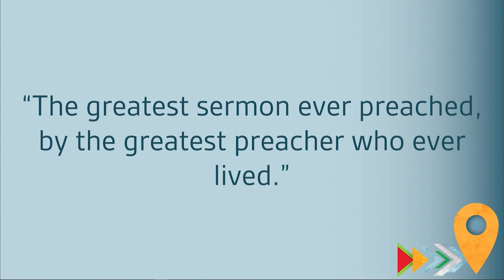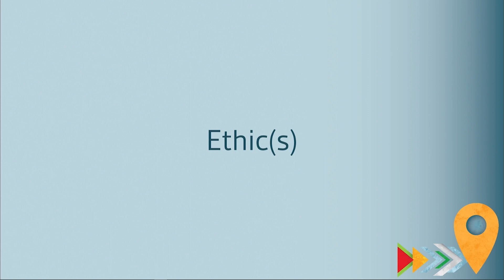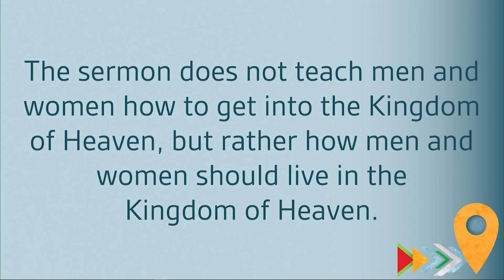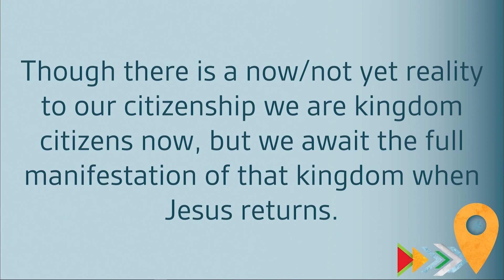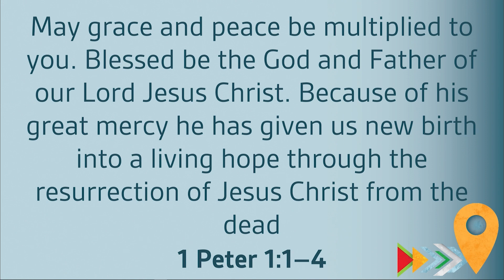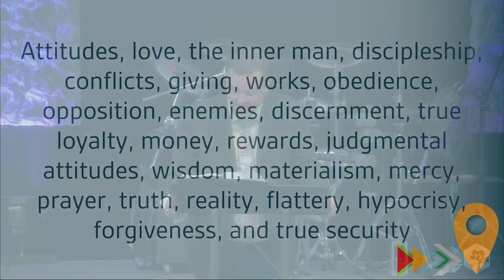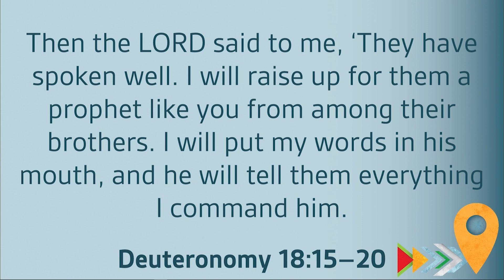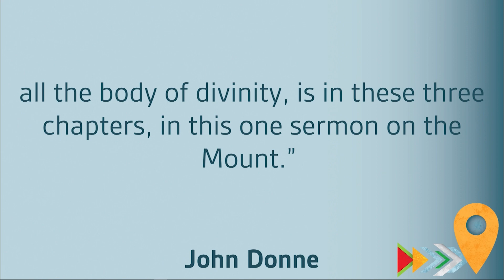05/21/23 Contemporary - An Introduction - Kingdom Culture